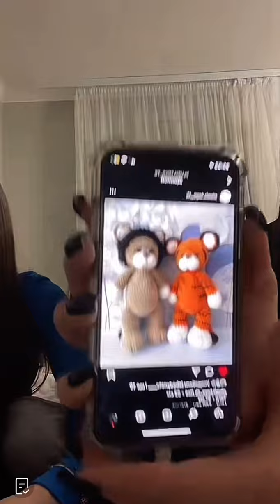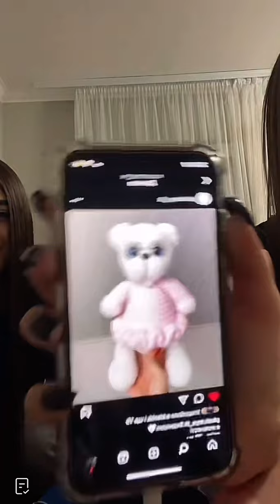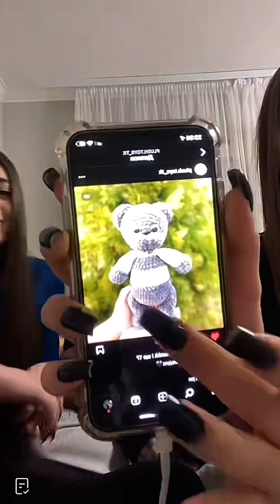🩷перисцопе левое броадцаст слышно гирлс🩷